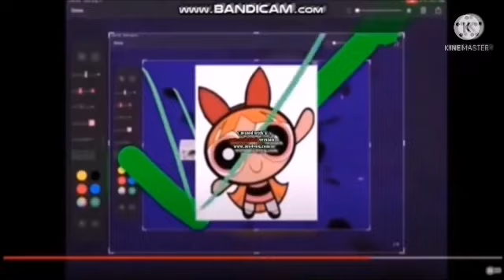klasky csupo gets uninterrupted add round 13